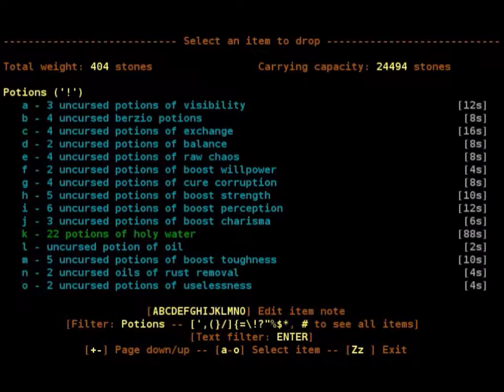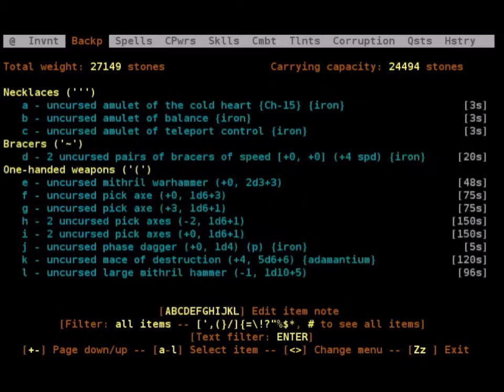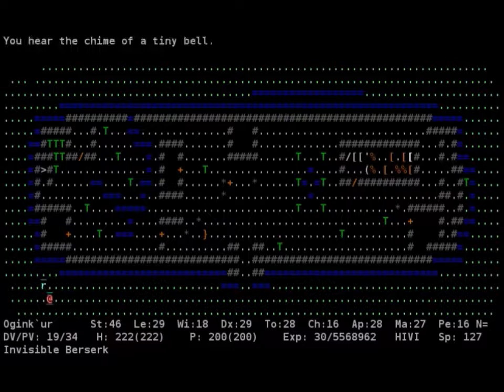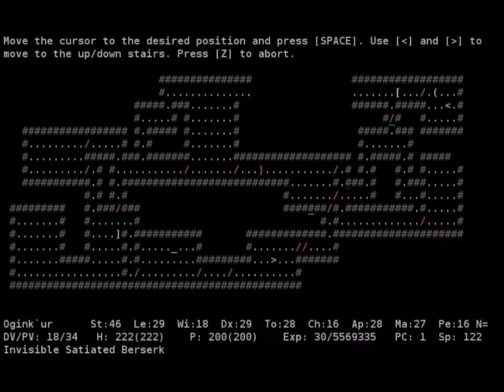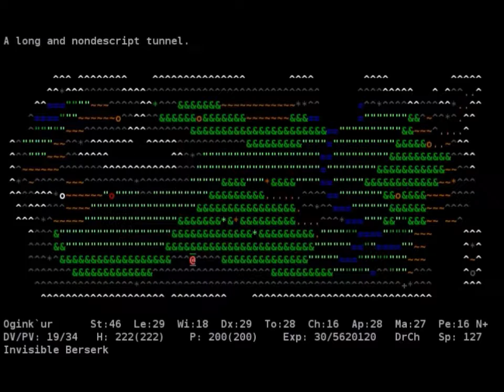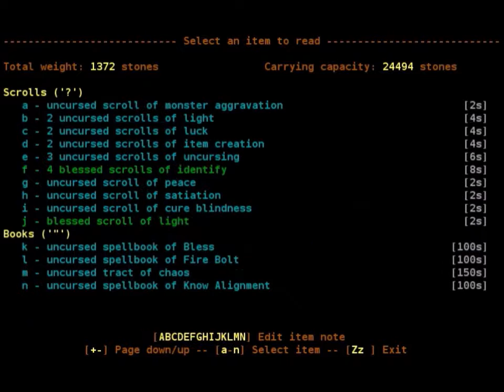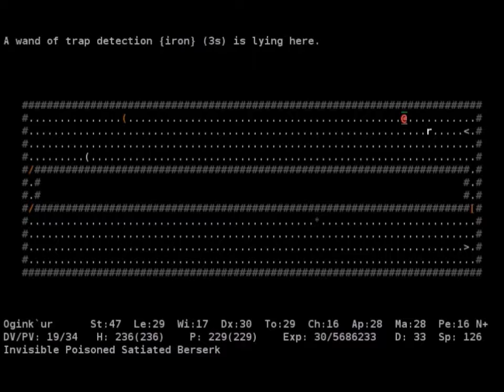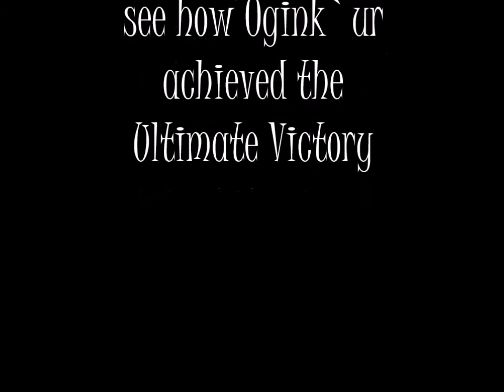Ogink`ur UlTiMaTe ChAoS gOd PaRt SeVeN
Artist: Silent Panther